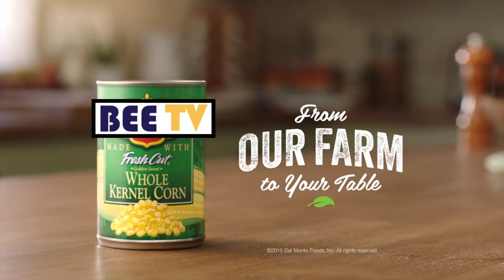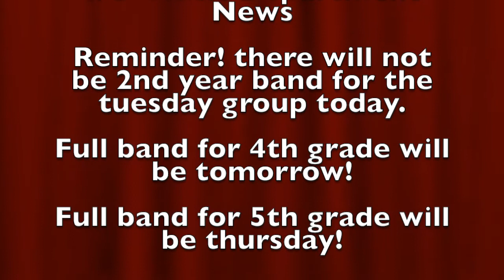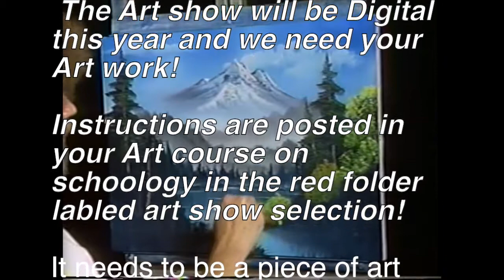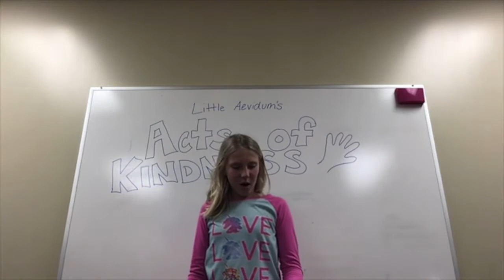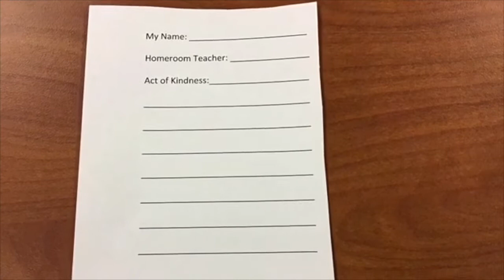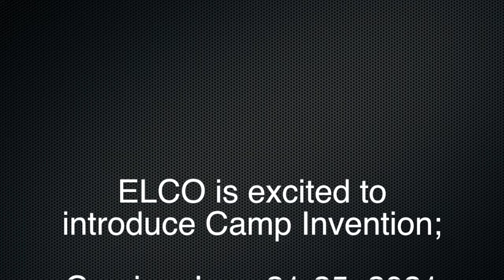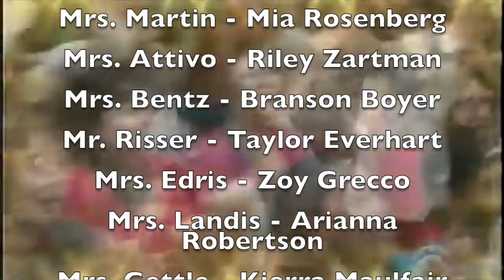4 6 21